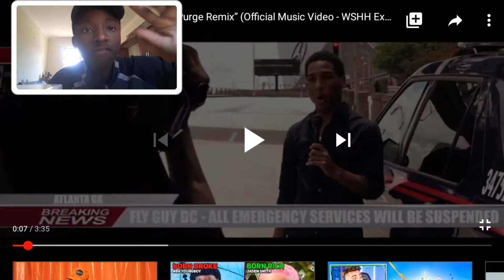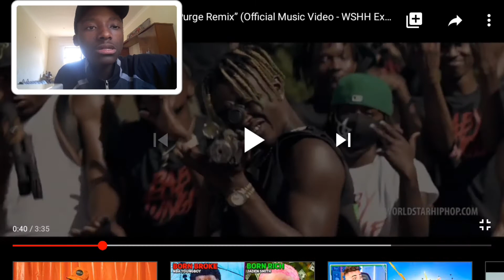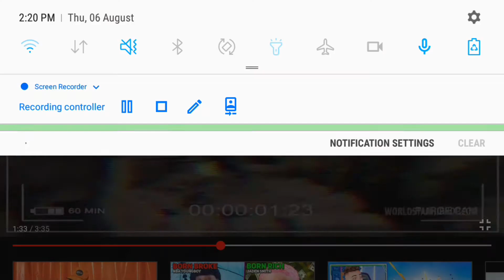Baby Jungle & Lil Keed - "The Purge Remix" (Official Music Video - WSHH Exclusive) *REACTION VIDEO*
Cop the HOTTEST MERCH👇🏾🔥👇🏾

USE CODE: teamfiasco

Till next time TeamFiasco